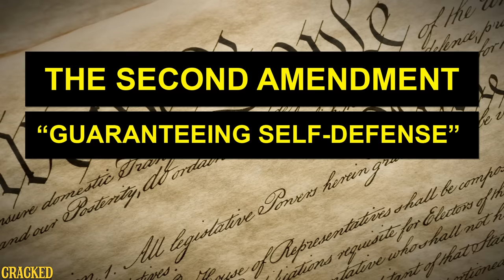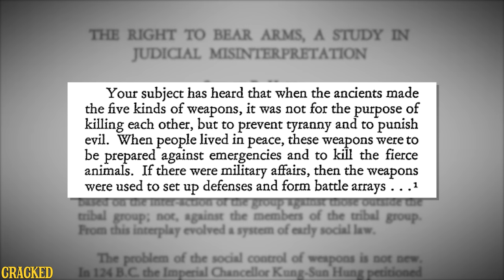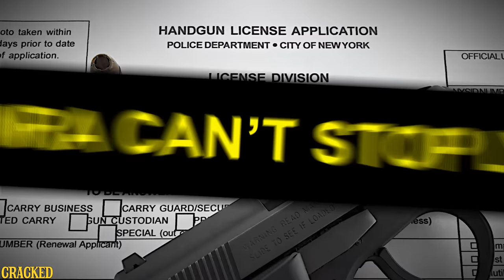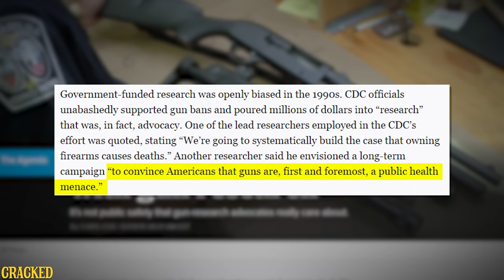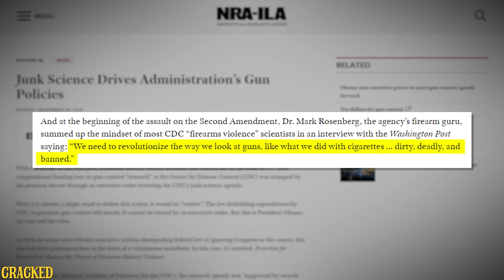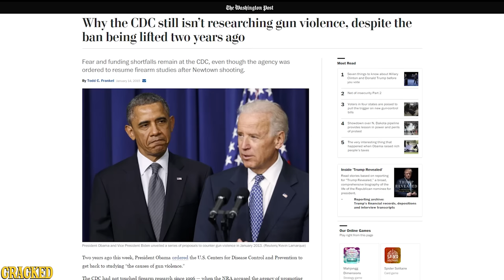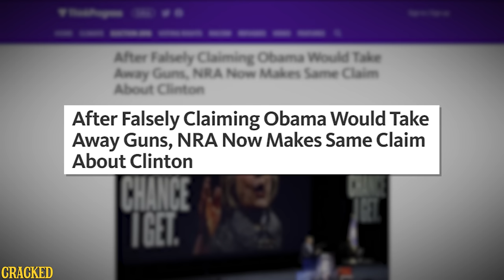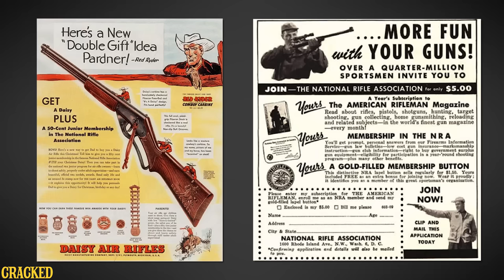Why The NRA Is Even Terrible For Gun-Owners - Cracked Explains The National Rifle Association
If you own a firearm, the NRA is not your friend.

CLICK HERE for our NEW SERIES, TALES TO GET SCARED

Why The NRA Is Even Terrible For Gun-Owners